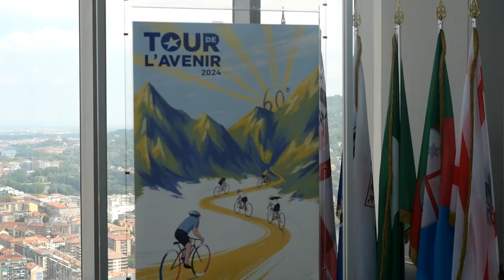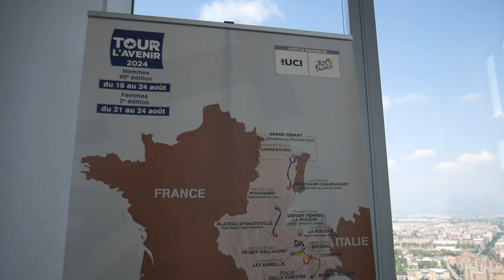Arriva il Tour de l'Avenir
Presentate le tappe Les Karellis-Condove di venerdì 23 agosto e Bobbio Pellice-Colle delle Finestre di sabato 24 agosto